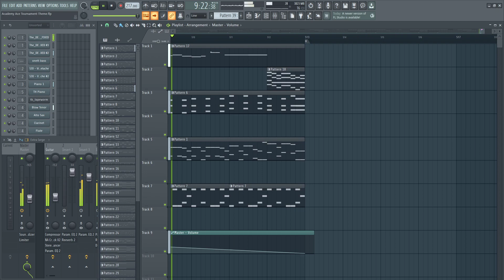【ポケモンSV】学校最強大会 耳コピ (MIDI)